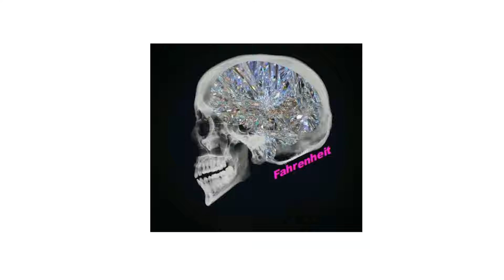Miami Nights 1984 - Ocean Drive